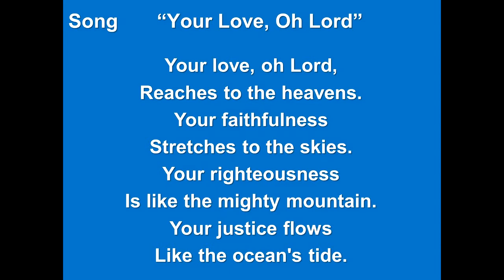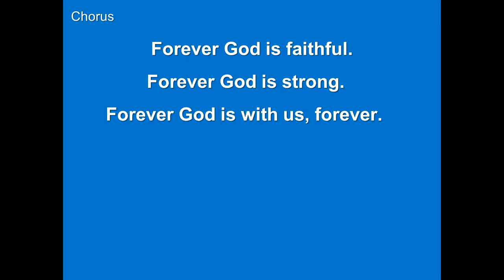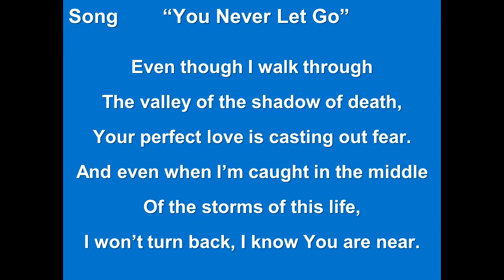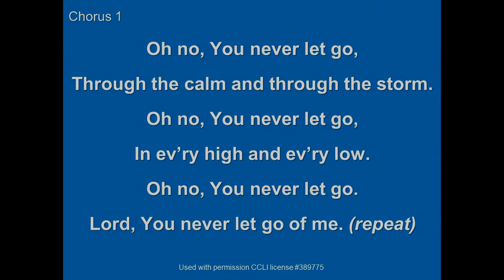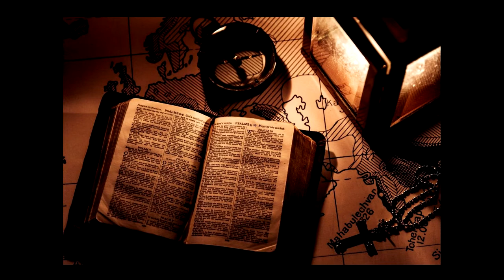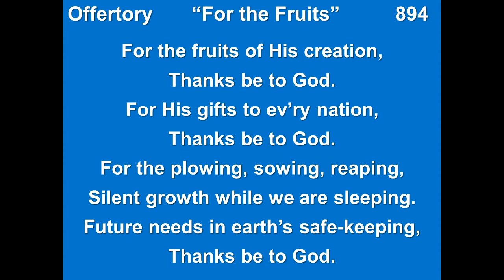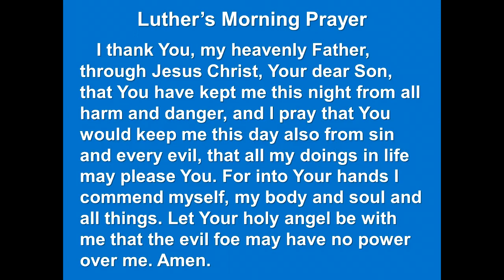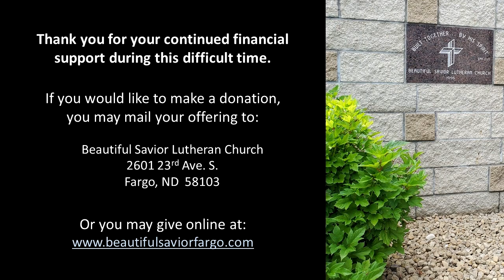2020 07 26 July 26th, 2020 Sunday Service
July 26th, 2020 Sunday Service